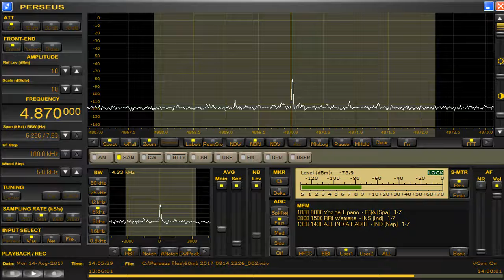4870 kHz UNID Aug,14,2017 1400 UTC